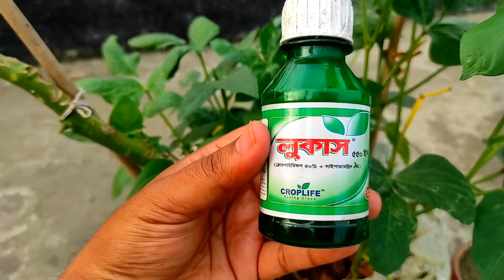বরবটির পাতার লিফ মাইনার পোকা / ম্যাপ পোকার আক্রমণ আর হবেই না একটা ওষুধ ম্যাজিকের মতো কাজ করবে